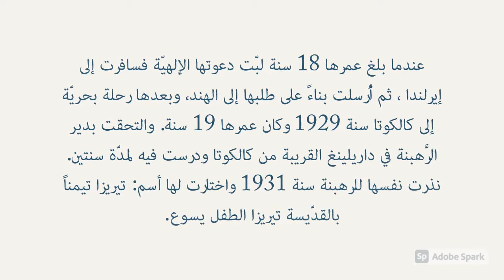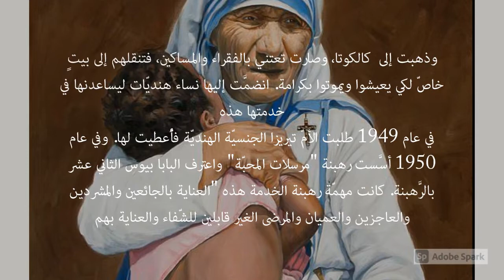الأم تيريزا || ٥ أيلول